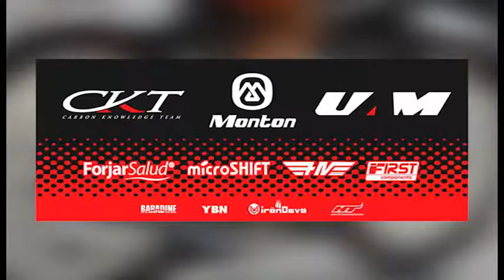2014 Monton CKT Team